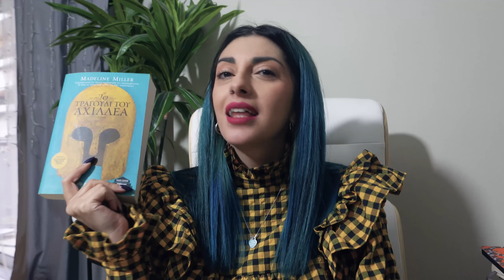Επέστρεψα! Ψάχνω Υπάλληλο! Ξεστόλισμα! Βιβλία & Euphoria!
★Επέστρεψα στην Αθήνα και στην ρουτίνα! Χαλαρό vlogάκι προσαρμογής στην καθημερινότητα!

★PHONE RING
Είναι ideal of sweden (υπάρχει σε διάφορα καταστήματα το brand, όπως και στο δικό τους site).
Εγώ το πήρα από electroland.

★ΘΗΚΕΣ ΚΙΝΗΤΟΥ & iPAD
Είναι από eu.burga.com και έχει κάποιες και στο amazon.de. Για το αν είναι προστατευτική από πεσίματα θα δω με τον καιρό, τώρα δεν ξέρω.

★ΜΕΡΗ ΠΟΥ ΕΙΔΑΤΕ
Για φαγητό πήγαμε στο Προβελέγγιος.

⋆Γιώργος - @giorgosvagiatas
⋆Φίλλιπος - @Fipsterr
⋆Σοφία - @SofiaMoutidou